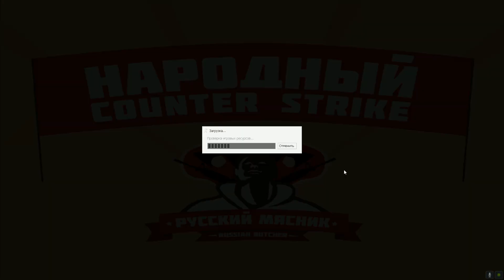VIP+ADMIN+BOSS+СОЗДАТЕЛЬ | CS 1.6 ЗОМБИ СЕРВЕР №1113